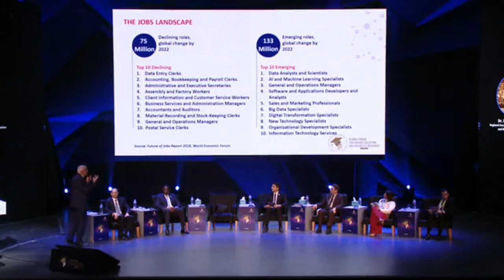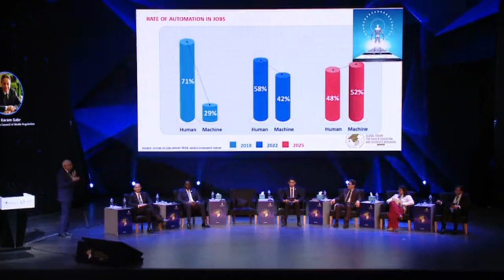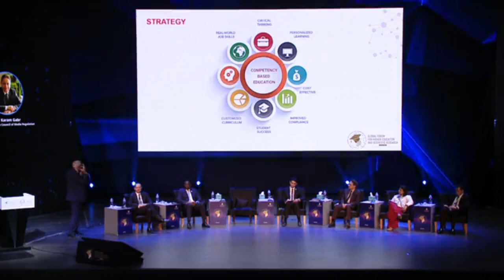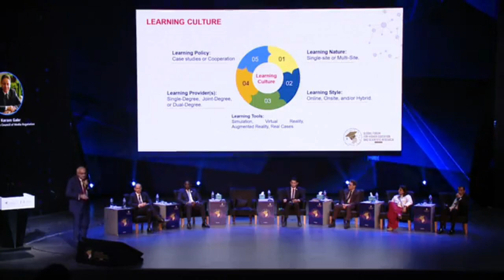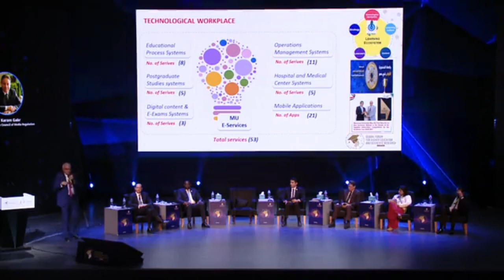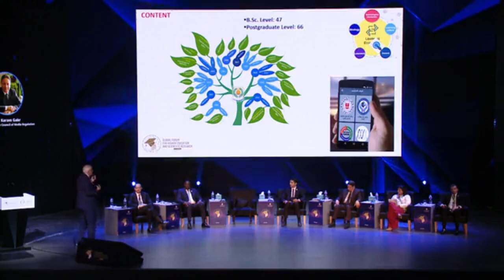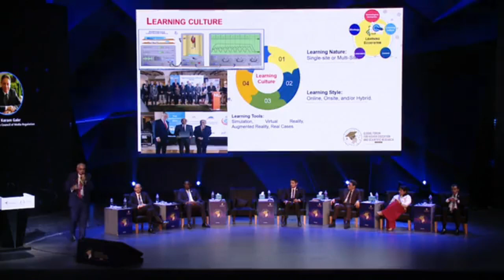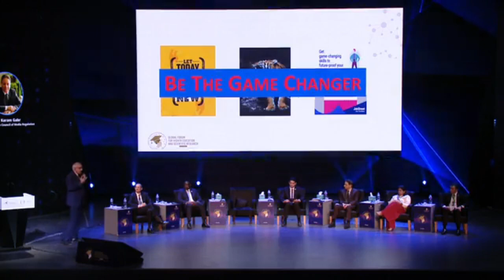محاضرة السيد أ.د/ أشرف عبد الباسط -رئيس جامعة المنصورة بمنتدى التعليم العالى 2021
مونتاج : وليد محمد
المكتب الاعلامى لرئيس الجامعة
2021